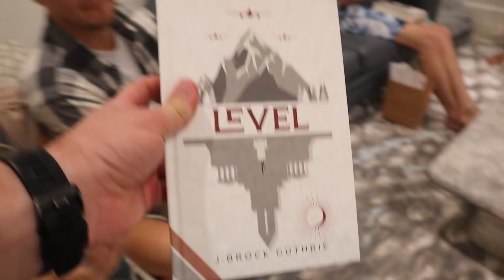Mom, My Boyfriend's Parents Are Coming Over!!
Daniell is scared and worried about her boyfriend's parents coming over for dinner for the first time tonight.